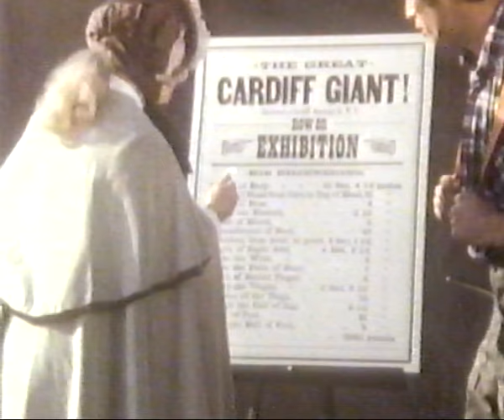Aunque usted no lo crea de Ripley, S1 - EP14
Con Jack Palance.  Español Latino.
Season 1, Episode 14 - January 9, 1983

UCHIU NETWORK.